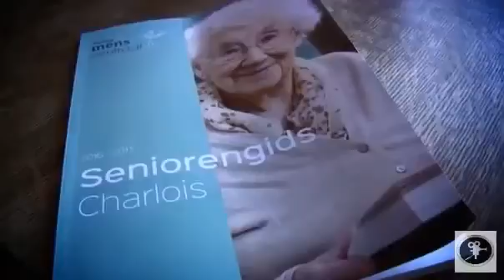Interview Ingrid Charlois TV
De officiële uitreiking van de seniorengids aan de gebiedscommissie van Charlois.